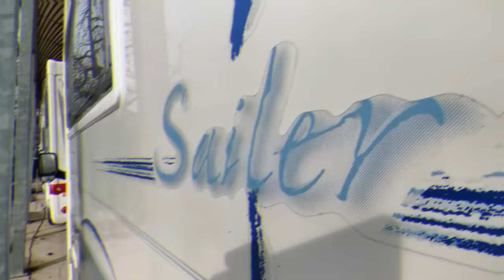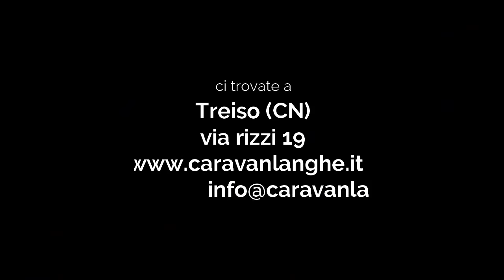SIETE ALLA RICERCA DI UN CAMPER COMPATTO MA SPAZIOSO? ECCOLO QUI ! RIMOR SAILER 600 anno 2003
★ VI ASPETTIAMO NELLA NOSTRA SEDE: Treiso (CN) in via rizzi 19 - tel.

VEICOLO DEL VIDEO:
RIMOR SAILER 600
PROFILATO SUPER COMPATTO da 6,24m  su meccanica ford con letto basso alla francese posteriore e ampio bagno.

PREZZO: € 21.000 € 19.500
DESCRIZIONE
ANNO: 05/2003
TIPOLOGIA: PROFILATO
MARCA: RIMOR
VERSIONE: SAILER 600
MECCANICA: FORD 2.4 125 CV
POSTI OMOLOGATI: 6
POSTI LETTO: 4
MISURE: 6,24 X 2,22
GARANZIA: Garanzia di conformità anni 1 Garanzia tramite polizza autofacile di anni 1
INFO AGGIUNTIVE
79.900 KM

REVISIONE FATTA 06/2019

ACCESSORI INCLUSI:

VERANDA
PANNELLO SOLARE
PORTABICI
PIEDINI DI STAZIONAMENTO
TURBOVENT